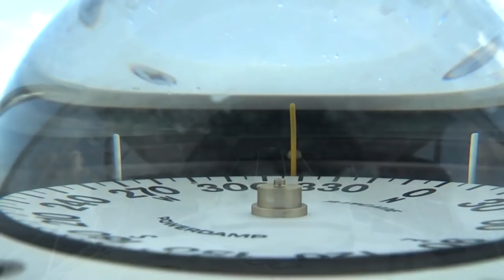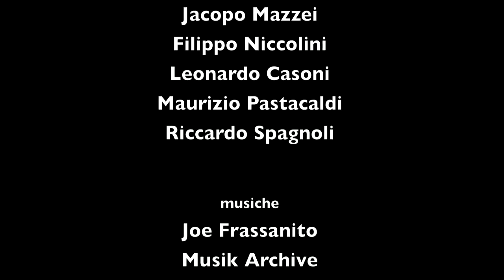Pesca in Mare: RICCIOLE a TRAINA con Colmic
Pesca in Mare: Ricciole a Traina. Compra le canne da pesca Colmic sui MIGLIORI NEGOZI ONLINE ufficiali multimarca sono e (visitali per andare alla scoperta delle migliori attrezzature da pesca a surf... e non solo!).